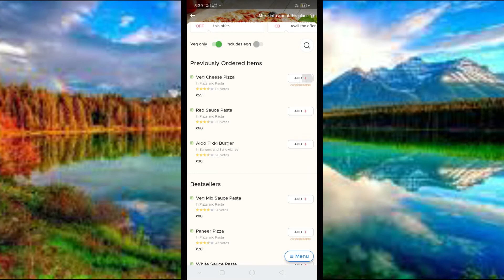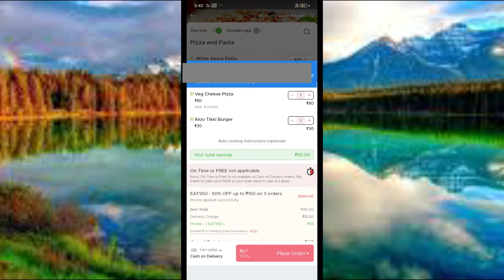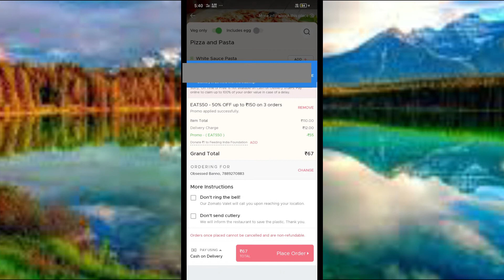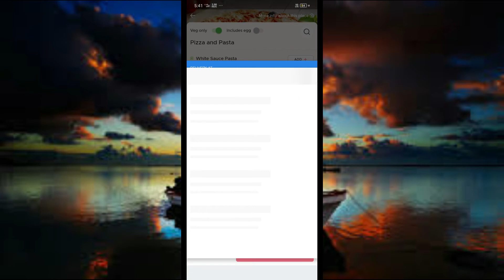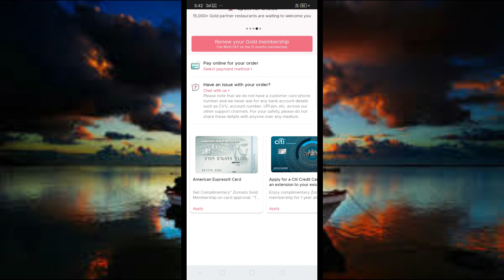Zomato se order kaise kare| How to order from Zomato |easy method| Technicalz Hub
In this video I am showing you how to order from Zomato in lockdown as you know this matter is 100% safe with the Mac safety.

This is very easy

Watch the vedio